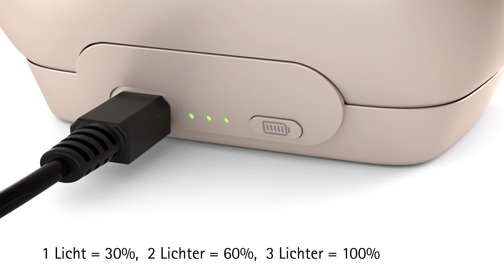Phonak Power Pack verwenden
Wie verwende ich das Phonak Power Pack